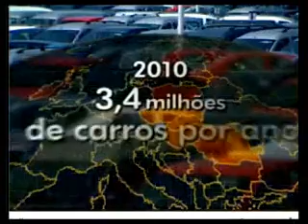Romênia e o capitalismo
Video que relata como a Romênia está saindo da miséria em que lhe foi imposta pelo comunismo burro e falido.